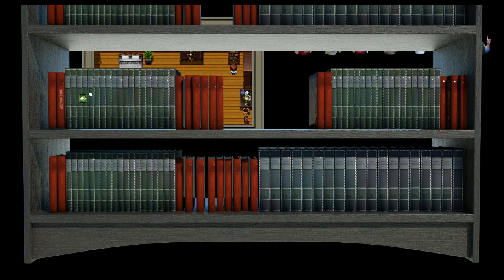Milf Villa - Ellis (Sister), Christine (Old Sister) and Mother - Morning/Evening Days 5 #10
Milf Villa - Ellis (Sister), Christine (Old Sister) and Mother - Days 5